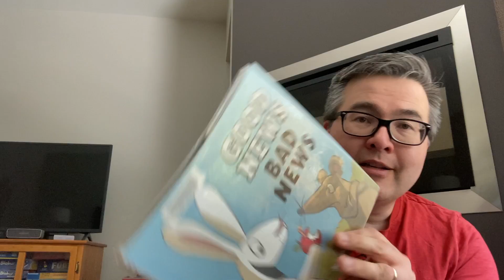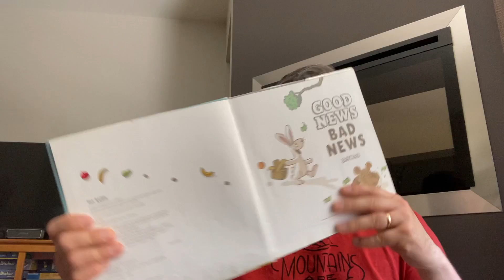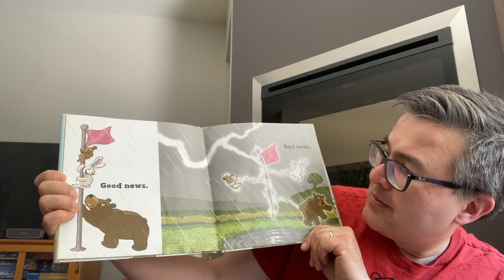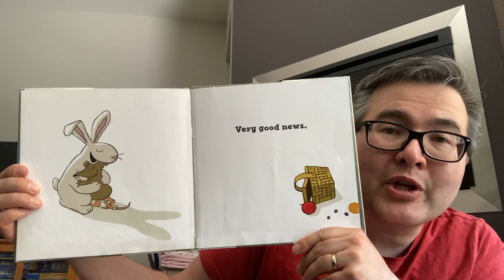Uncle Matt's Bedtime Story - Wednesday, April 21, 2021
E-402 Tonight's Story is "Good News Bad News" by Jeff Mack (C) 2012